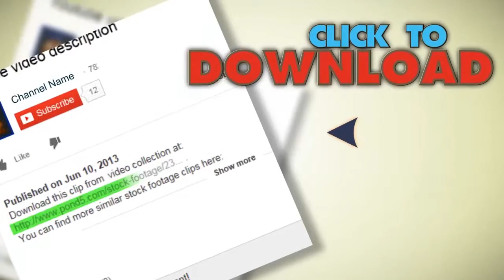Timelapse Busy Street Hong Kong Rainy Day People Umbrella Tram Traffic China. Stock Footage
You have watched Timelapse Busy Street Hong Kong Rainy Day People Umbrella Tram Traffic China. Stock Footage"